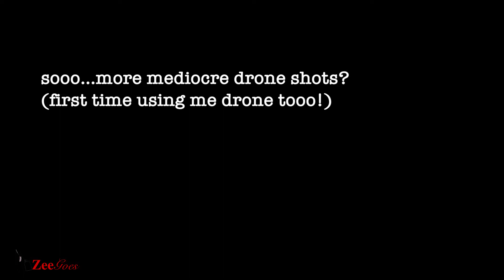Travel Nigeria: A Night At Tarkwa Bay Beach with some Drone Shots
First time spending the night on Tarkwa Bay beach...literally. Will definitely do more in the future, but I finally got to play with my drone...4 months after purchase. lol.
to see more on my travel experiences